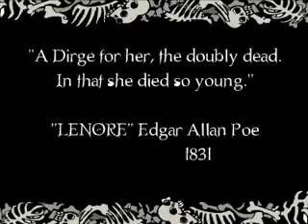Lenore - Magic Muffin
Lenore, "La Hermosa Niña Muerta" es un personaje ficticio creado por Roman Dirge, inspirado en el poema "Lenore" de Edgar Allan Poe. El audio original con subtitulos en el idioma de Cervantes. Humor  negro para mentes no conformistas.